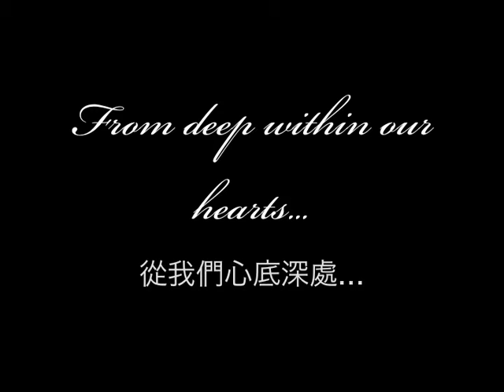An Important Message from Cool Silly 傻酷樂團的重要訊息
From our hearts...